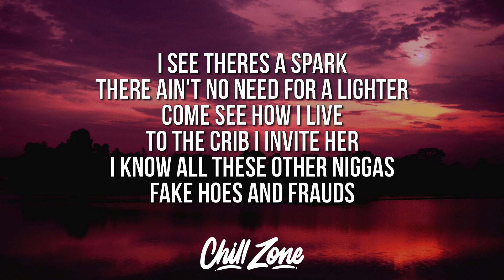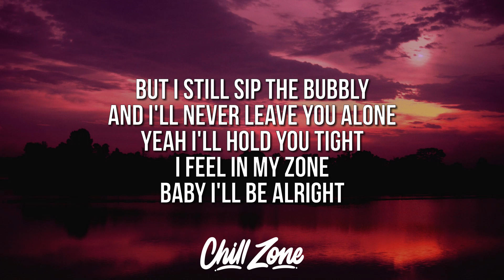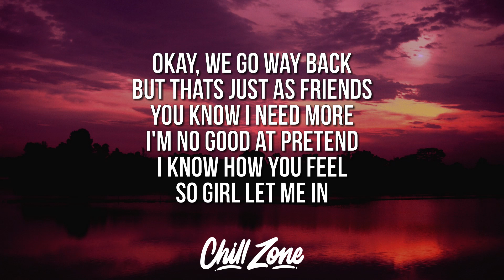sadgods - Try Again (Lyrics) ft. Malik & 637godwin